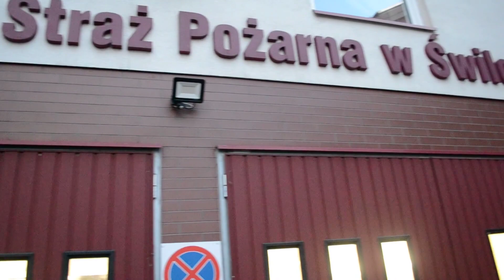OSP Świlcza - Bezpieczne Mikołajki 2019 - Zaproszenie